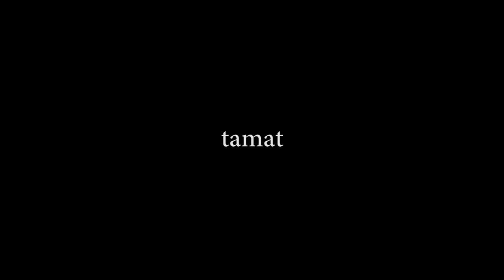POV : Seseorang meramal masa depanmu dan teman2mu, lalu pada akhirnya- | Gacha POV Indonesia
nama tokoh:
Citos
Kamingsun
Rinso
kalo ada kesamaan maap
moral :
jgn mudah percaya ketika ada yang meramal masa depanmu. Entah itu ramalan yang baik atau buruk. Masa depan itu Tuhan yang tahu dan atur.
Tugas kita adalah lakukan yg terbaik mulai saat ini, percaya, usaha tidak mengkhianati hasil:))
ib : Nie Life (maybe) but a bit different.